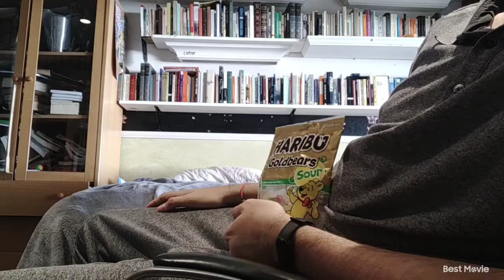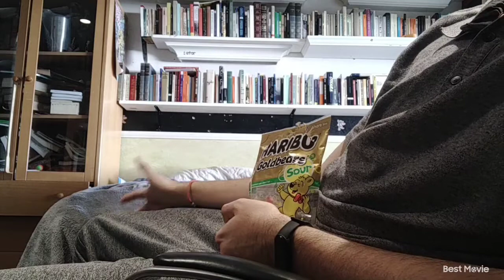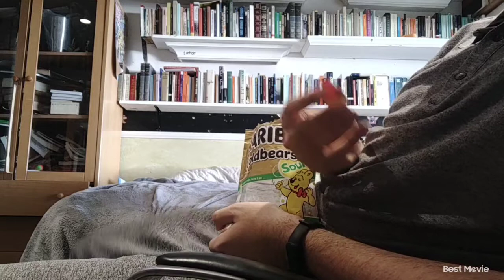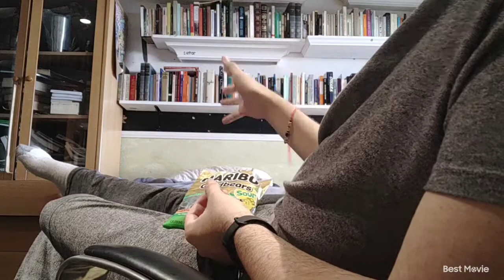A Snack and A Story: "The Confidence-Man"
The moral of the story: Never buy anything from anybody peddling outside the grocers.